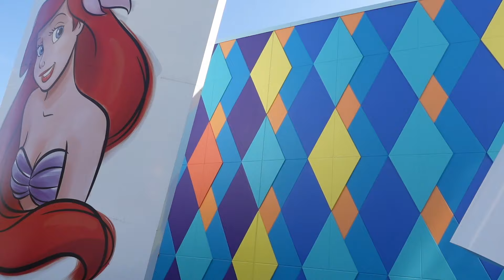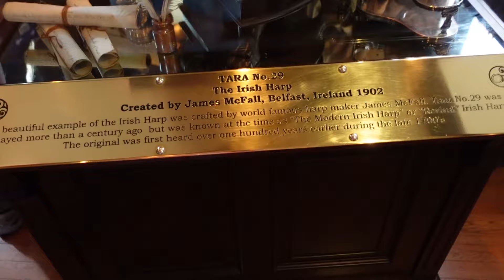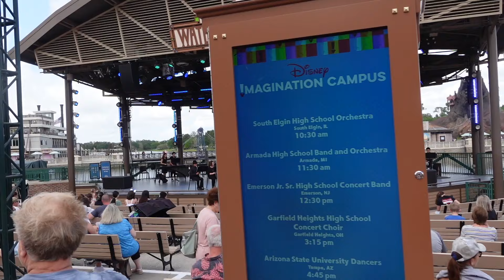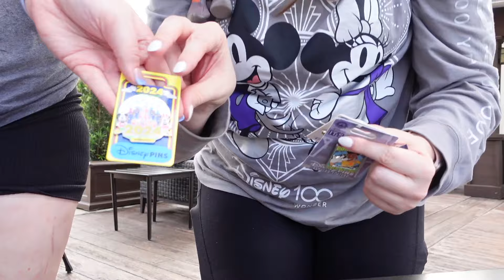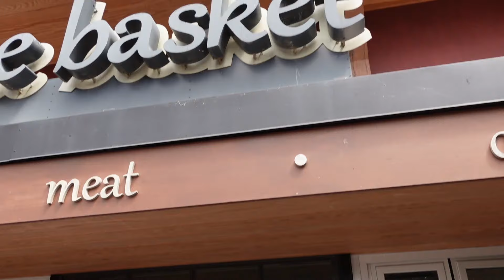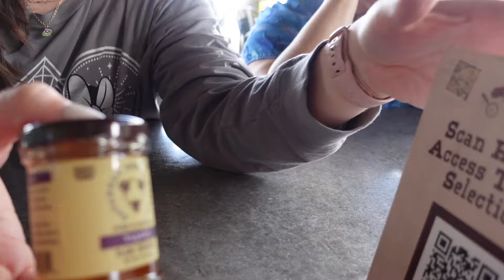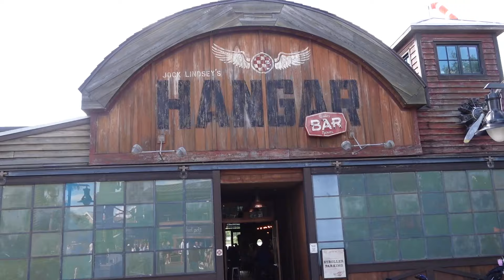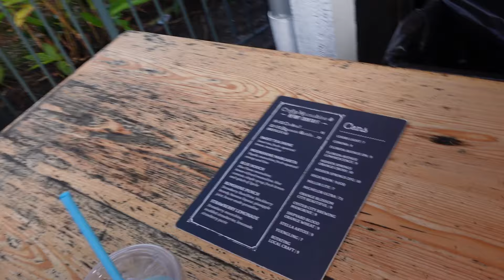Arrival Day at Disney Springs! Brunch at Raglan Road, Honey Store, Everglazed Donuts, & Pins!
we are back at Disney World for Spring 2024! In the mean time enjoy our jam packed arrival day at Disney Springs!

Hey Y'all! We are the Elmore Family. We have many hobbies including fishing, traveling, going to comic conventions etc. To remember our adventures we started to film ourselves and thought it would be fun for others to come along with us.